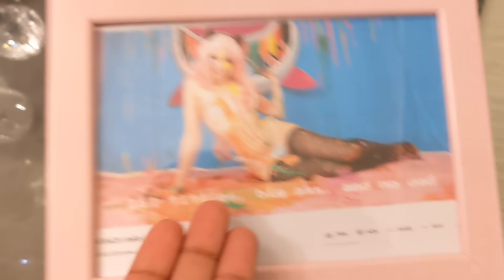belle delphine sent me her worn piece of simp history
make offers in the comments bruddas hehehehehe